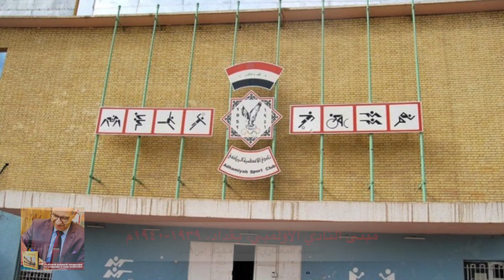مفتاح العمارة العراقية المعاصرة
مبنى النادي الأولمبي في الأعظمية-للمعماري أحمد مختار إبراهيم